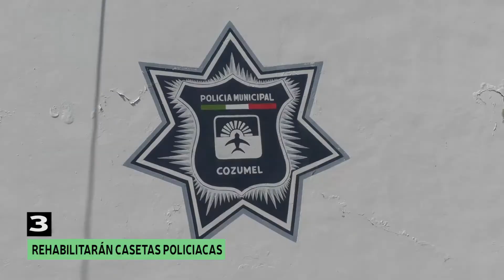Las 5+ jueves 24 de octubre de 2019